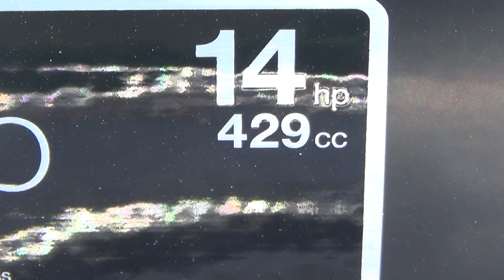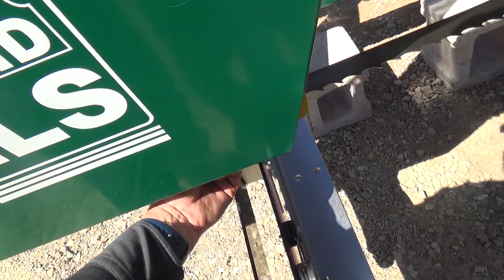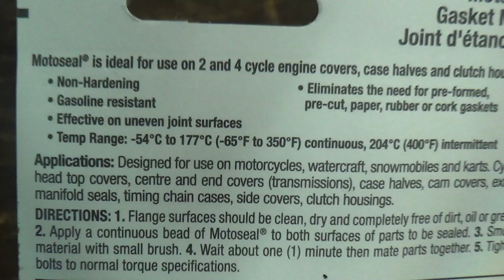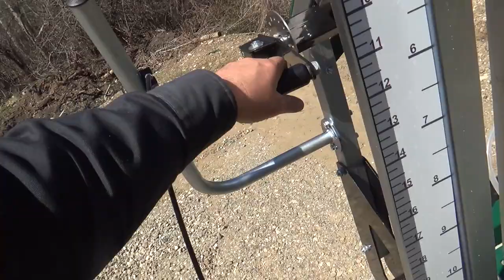Saw Mill won't fit on the tracks??...Lets figure this out and try to fire it up